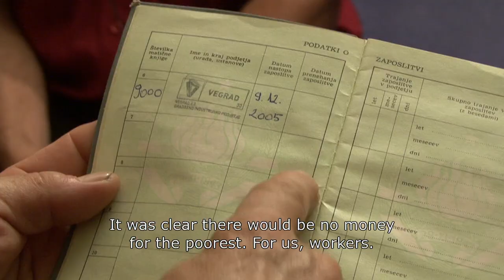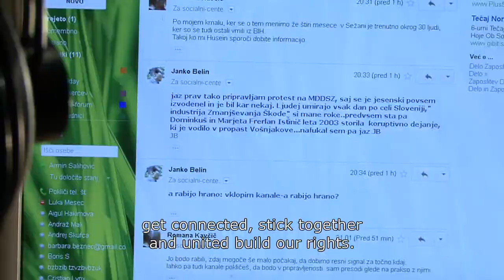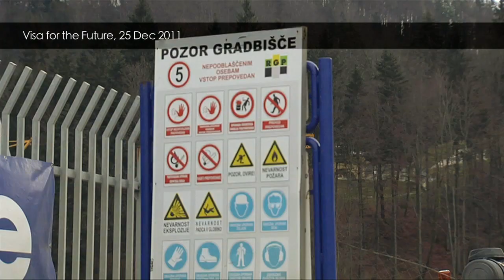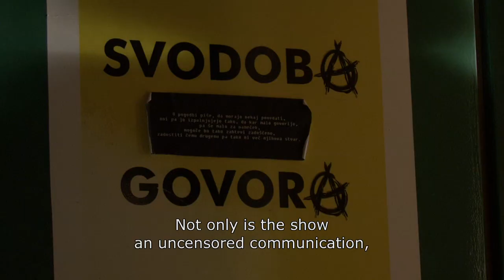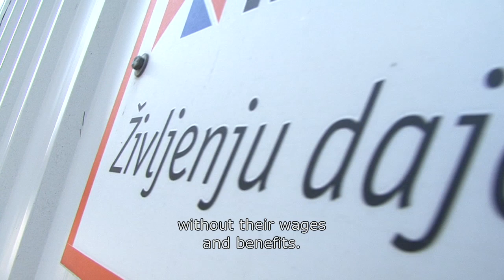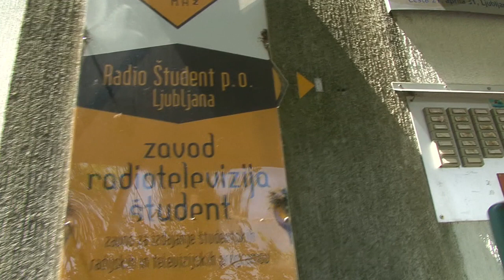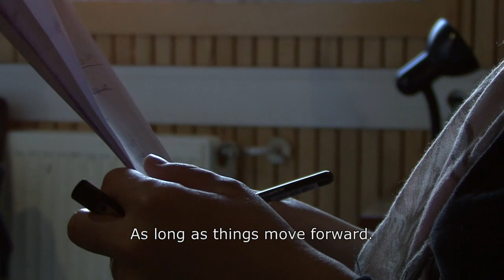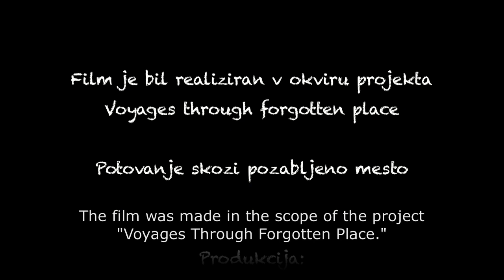From Workers to Activists - for a Better Life!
Documentary about the unique, activistic and ambitious radio show Visa for the Future. Workers themselves with the support of activists try to change their slavery like working conditions. The show gives immigrant workers a unique space for flow of information for empowerment and also an opportunity to let the public know about the extreme forms of mistreatment the construction workers are facing in Slovenia.